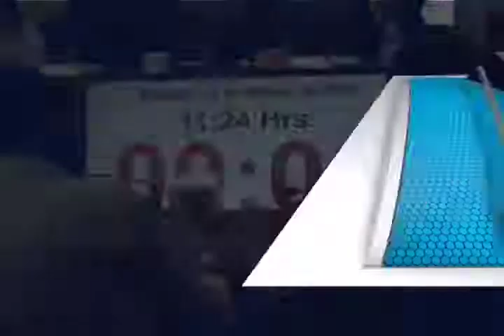El IEEPCO, determinó devolverle el registro al ahora Partido de Mujeres Revolucionarias (PMR).